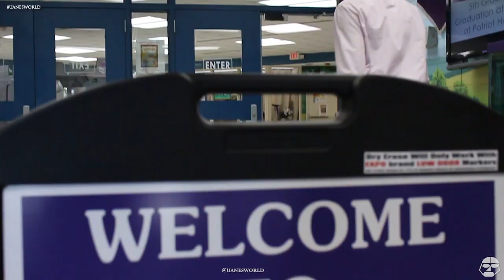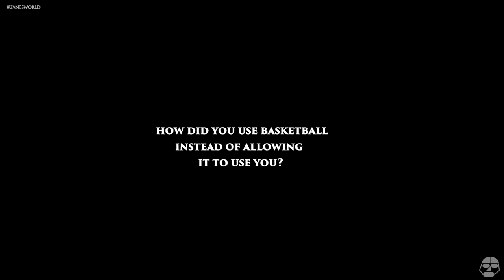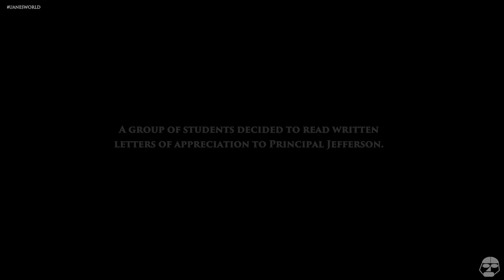"Matrix of an Anomaly" ft. Reynard Jefferson | Original Series created by Duane Kyles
An in-depth feature story highlighting the impact coach/principal Reynard Jefferson has had on the Sumter community.